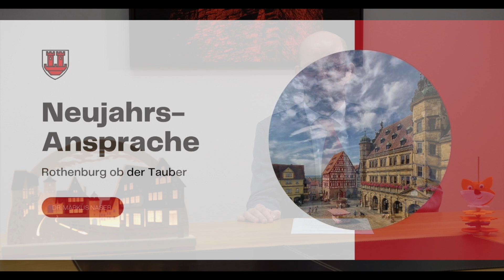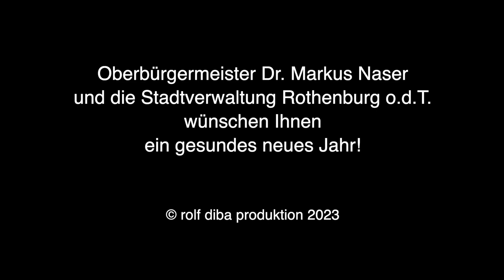Neujahrsansprache Rothenburg ob der Tauber 2023/24: Oberbürgermeister Dr. Markus Naser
Rothenburgs Oberbürgermeister Dr. Markus Naser mit seiner Neujahrsansprache zum Start ins Jahr 2024.